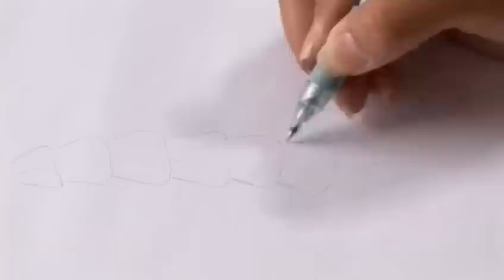How To Illustrate A Palm Tree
This educational resource is a invaluable time-saver that will enable you to get good at drawing and sketching. Watch our video on How To Illustrate A Palm Tree from one of Videojug's experts.